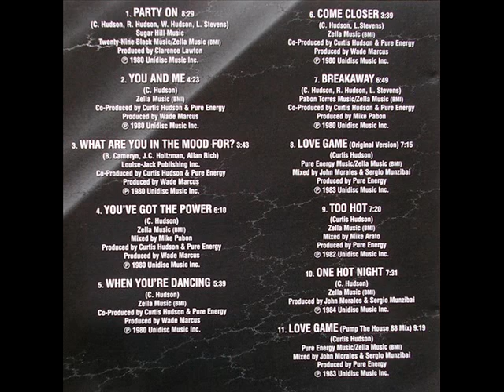PURE ENERGY - One hot night (1984)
Artiste : PURE ENERGY
Titre : One hot night
Album : Party On
Année : 1984/1998
Track : 10
Style : Funk
Label : Unidisc Records/AGEK-2179